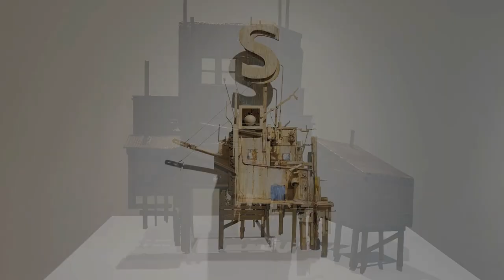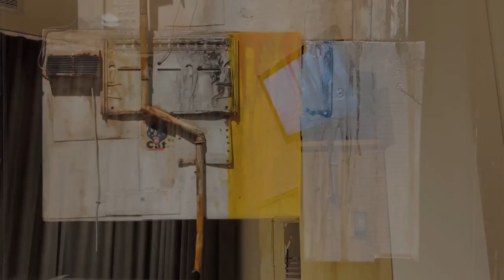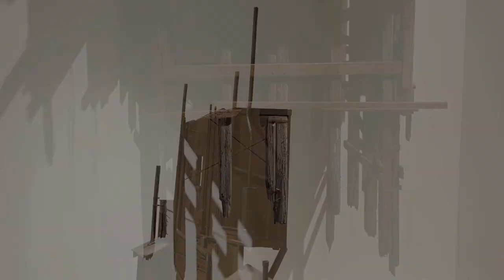MICHAEL C MCMILLEN AT LA LOUVER